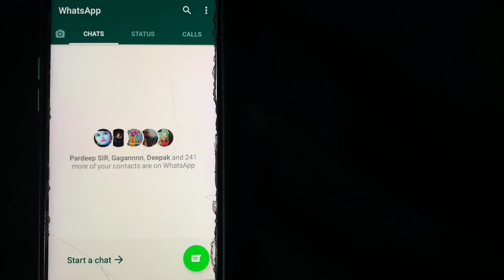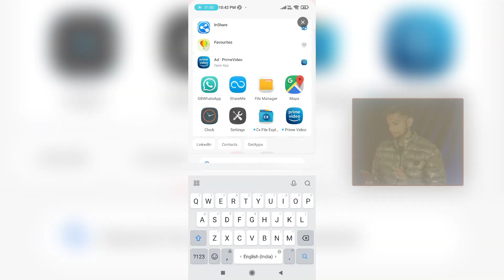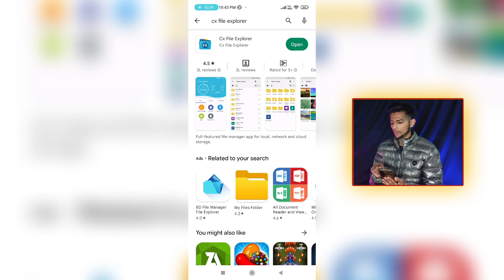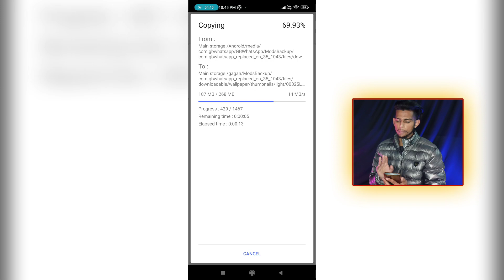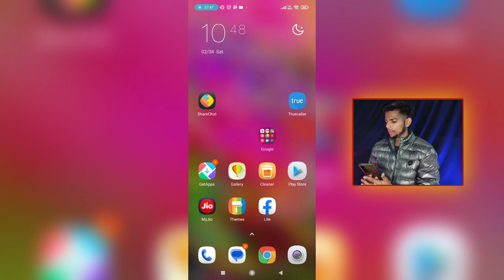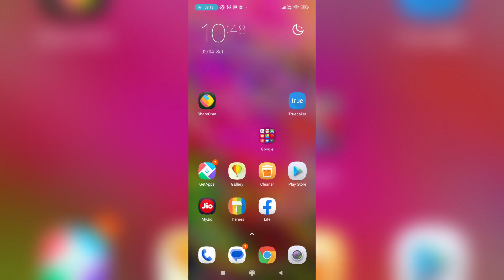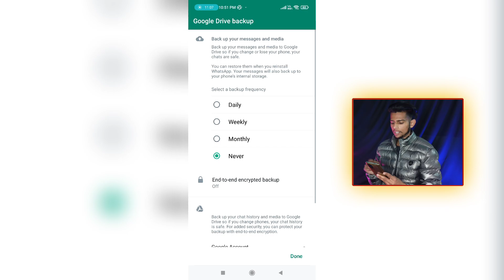Did You Know ?😳 | Gbwhatsapp to whatsapp backup transfer | gbwhatsapp backup kaise kare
DESCLAIMER

    I am not telling wrong about any app
I am not giving wrong information about
            any app just helping people.

Any questions to aap mujhe instagram par msg karke push sakte ho😊😊 Instagram: 👇👇👇👇👇👇

 Social